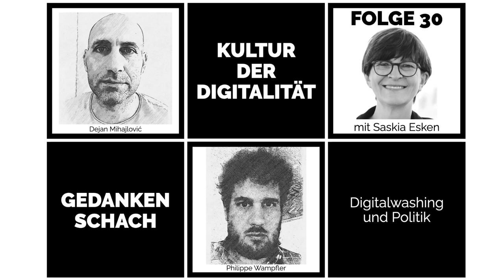Gedankenschach mit Saskia Esken – Digitalwashing und Politik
Wir haben mit Saskia Esken, der Bundesvorsitzenden der SPD, darüber gesprochen, was Digitalwashing bedeutet und wie eine nachhaltige Bildungspolitik aussehen muss. Saskia spricht sich für dezentrale, offene – aber auch vernetzte Prozesse aus: Bunheit und Interoperabilität. Zudem erklärt sie, weshalb Lehrkräftefortbildung digital erfolgen sollte. Zum Schluss weist die Politikerin auf fundamentale Fragen der Gerechtigkeit hin: Die Transformation muss mit Beteiligung aller Betroffenen bewältigt werden und darf benachteiligte Menschen nicht vergessen.

Falls ihr Fragen an uns habt, erreicht ihr uns über unsere Websites